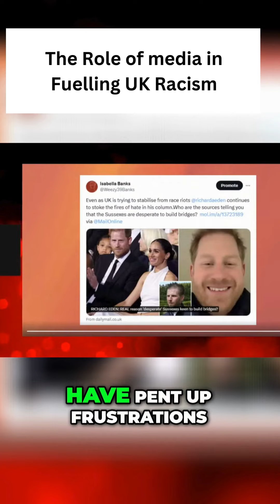The Role of the media in fuelling UK racism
Write an attention -grabbing, first line describing what’s in your video. Make sure to use keywords that people are actually search for on YouTube/Google.

Add Times codes